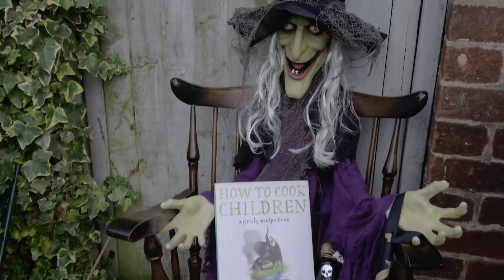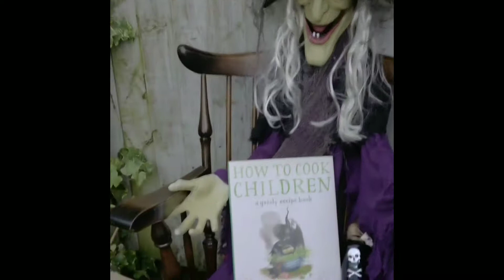WELCOME TO OUR HAUNTED HALLOWEEN HOUSE!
My house is really haunted so we decided that this year we would celebrate Halloween in their honour.
Here in the uk Halloween is celebrated but is more traditional than the USA. I also remember all the women and men who were executed usually by hanging for being supposed witches. These women could have been the local wise woman, had an argument with a neighbour or were disliked. It was easy back then to blame everything on witchcraft.
Let's not forget that women and men are still dying after being accused of being witches.